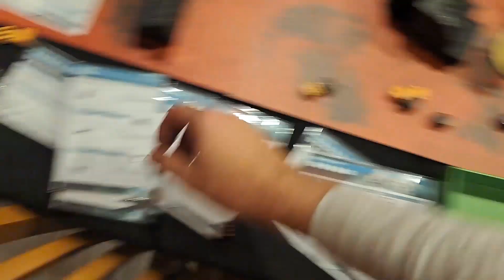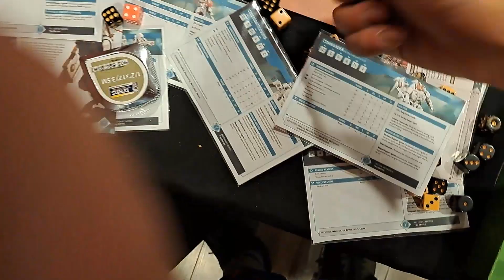Tau vs Custodes Narrative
Something ancient stalks the system. Something old and powerful
Something from Ancient wars long forgotten.
 The Tau not fully understanding what they had found. Either out of curiosity or a need for even greater weapons.
Decided to intergrate it with a new wave of battlesuits and weapons of war.

Thus The Ancient Hunter was born. Given the extreme complexity of this ancient technology, this ancient seemingly intelligent technology. After years of trying. Only one command was ever acknowledged. "Hunt our Enemies"

Now the Ancient Hunter has set its sights on the Anubis system deep in the outskirts of the Tau Empire. A planet and more specifically a single train protected by a force of the Solar Watch Custodes.

 Mission rules

Guards train 1 give 4++ shield generator
Guard train 2 restores 1 w per turn

Guard trains T6 W8 Sv 3+ shield generator has to be killed first
Engine T12 W20 Sv 2+

CUSTODES mission protect train while it is refueling.
TAU mission destroy the train. Two Guard train cars first, then the Engine.

(This part will happen over hopefully two games. The next game will be as the train goes through a more populated area.

Ancient Hunter platform gets lethal hits can transfer for free on death but only to battlesuits

Solar Watch Custodes +2 Movement

Viruk Hero of Valrost Prime